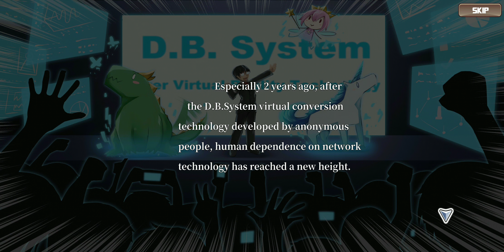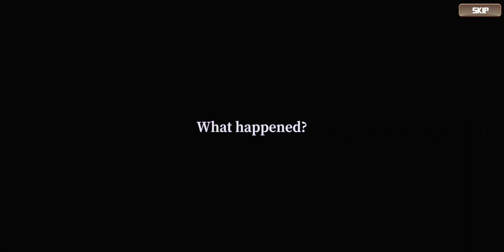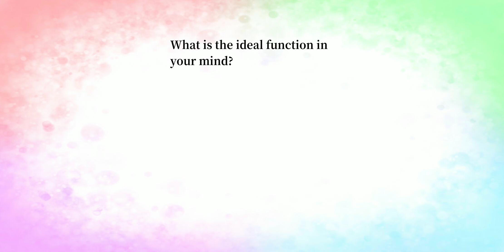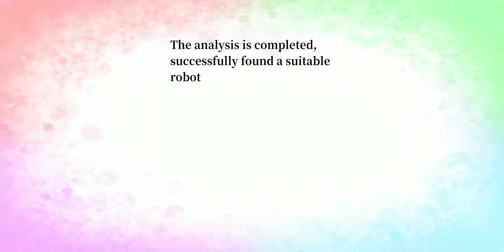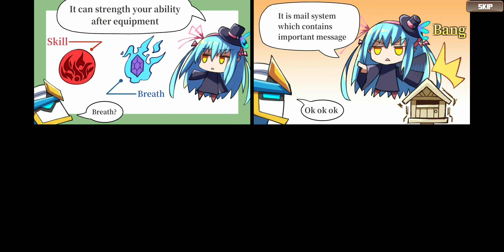龍之氣息 Breath Of Dragon をやった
台湾のゲーム。3DRPG。生産とかもある模様。英語表記でプレイした。
よくわからないけど、プラクティスってのは力を有線とか、能力の傾向を変えるてことなのかな。